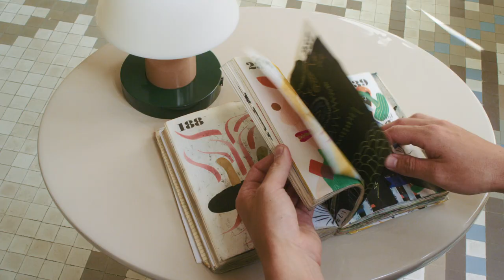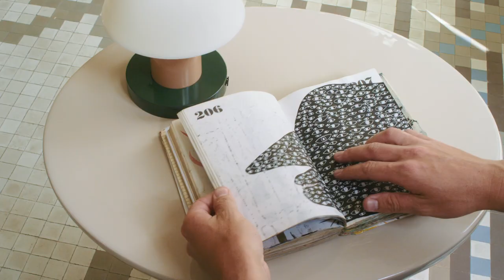Jaime Hayon believes hybridity is the mother of invention | Friends of Friends & &Tradition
Jaime Hayon is an artist and designer currently based in Valencia. His design studio, Hayon Studio, has been running since 2001, producing a range of artistic installations, furniture designs, and working in collaboration with clients such as b.d. barcelona, Cassina, Fritz Hansen and Magis. The Elefy chair is the product of a collaboration with Danish Design company &Tradition, who are based in Copenhagen and pride themselves on marrying tradition with innovation. FvF Productions worked with &Tradition to develop this video on the occasion of The Preview, an exhibition showcasing Jamie Hayon’s latest products, on view during Salone del Mobile, Milan from April 9 - 14, 2019. To find out more about &Tradition, check out our interview with the company’s founder and creative team.